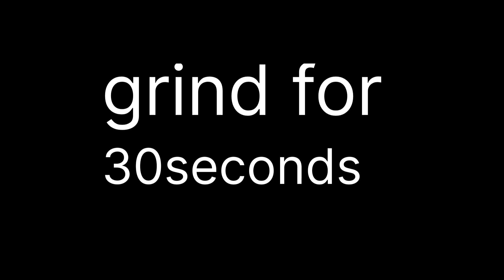Homemade Butter Recipe | Easy Butter Recipe | How To Make Butter At Home